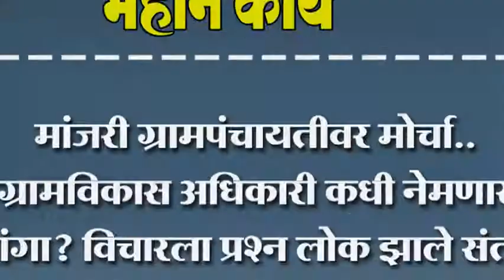मांजरी ग्रामपंचायतीवर मोर्चा. ग्रामविकास अधिकारी कधी नेमणार सांगा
मांजरी ग्रामपंचायतीवर मोर्चा. ग्रामविकास अधिकारी कधी नेमणार सांगा? विचारला प्रश्‍न लोक झाले संतप्त